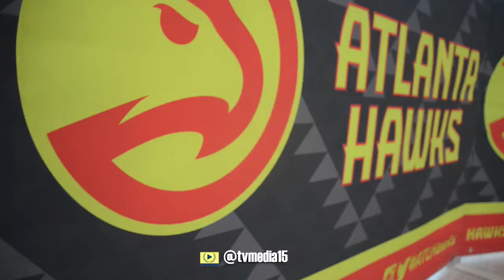Holy Spirit Prep (GA) vs Norcross (GA) @ Norcross High School